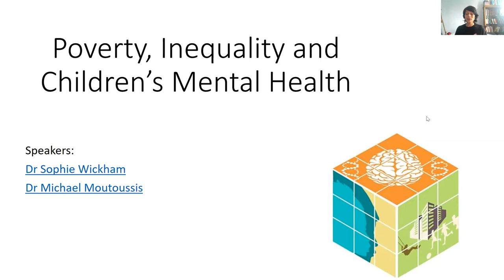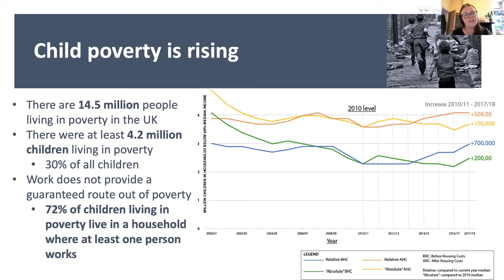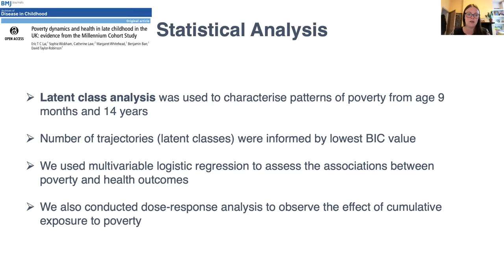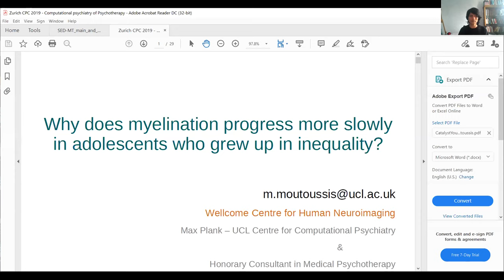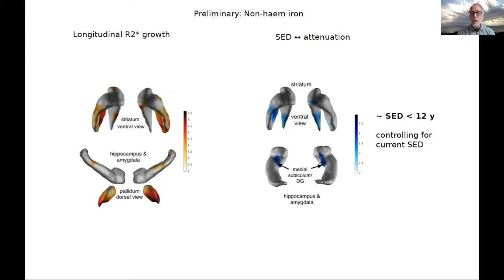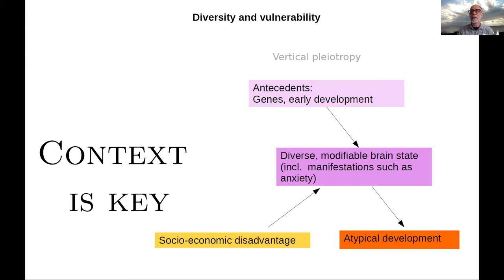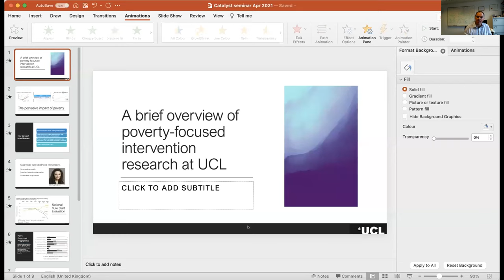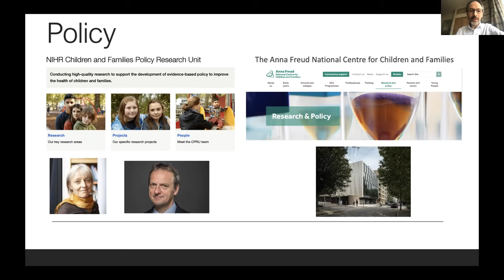Catalyst Seminar Series - Poverty, Inequality and Children's Mental Health.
Speakers:
Dr Michael Moutoussis, UCL
Dr Sophie Wickham, Wellcome Trust Research Fellow, University of Liverpool

Chairs:
Dr Praveetha Patalay, Associate Professor, UCL Institute of Education (IOE) and UCL Faculty of Population Health Sciences
Professor Jonathan Roiser, Professor of Neuroscience and Mental Health, UCL Institute of Cognitive Neuroscience